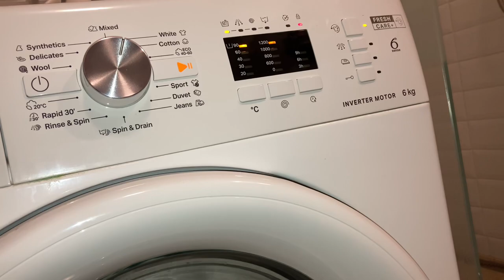2 DUVET ON COTTON 90C